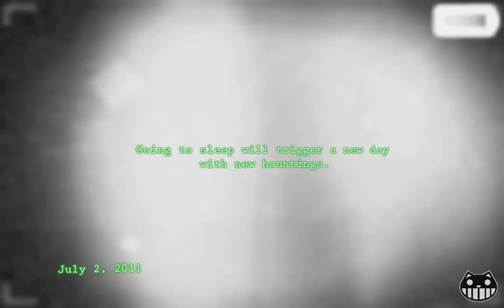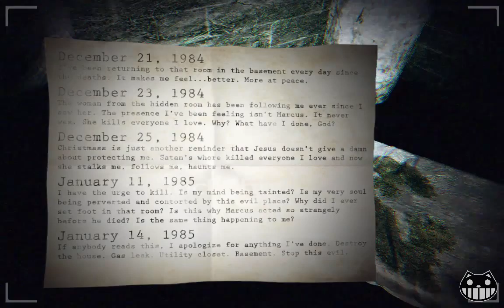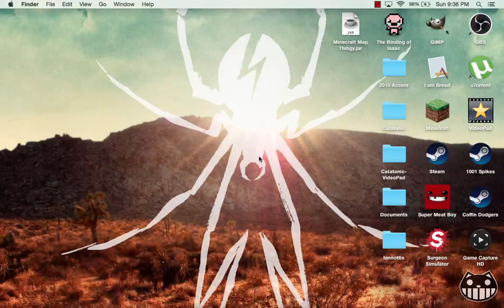Let's Play Paranormal! FINALE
Our final attempt to kick the ghosty asses that haunt this artist's house is here! Forewarning: The end of the game is missing due to game issues. explanation at the end!